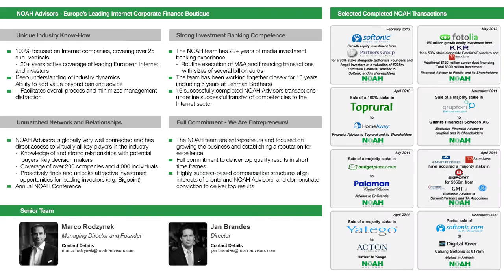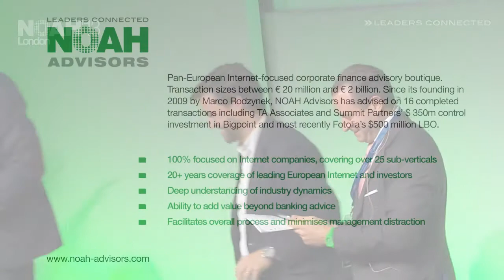Wayra Introduction - NOAH13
Wayra Introduction - Fireside Chat with Gonzalo Martin-Villa, CEO of Wayra and Simon Devonshire, Director at Wayra at the NOAH 2013 Conference in London, Old Billingsgate on the 13th of November 2013.